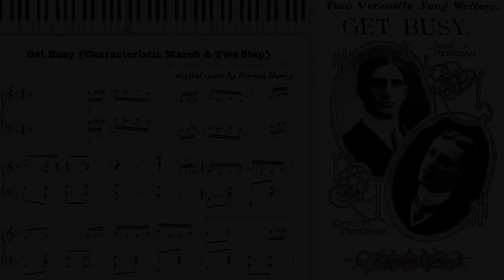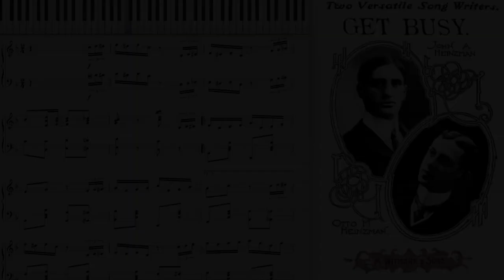Get Busy by Otto & John Heinzman (1902, Ragtime piano)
Get Busy (Characteristic March & Two Step) by Otto & John Heinzman 1902